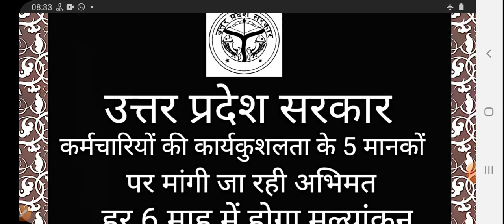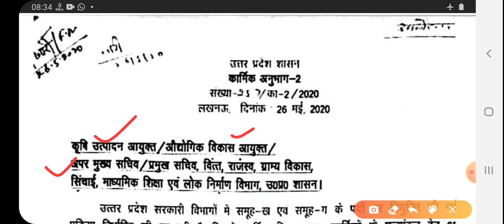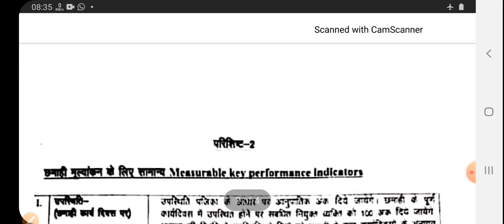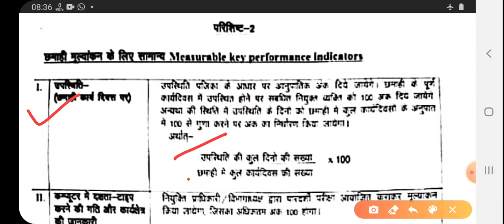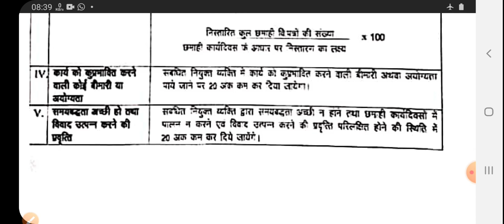कर्मचारियों की कुशलता के 5 मानक#नई व्यवस्था के तहत होगा मूल्यांकन#उत्तर प्रदेश सरकार